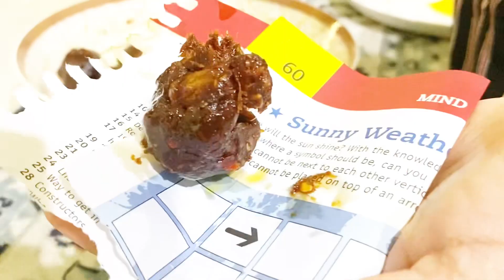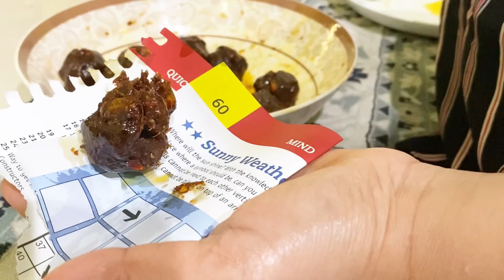Tamarind laddu pickle| reminds me of bangladesh school days ♥️🇺🇸🇧🇩